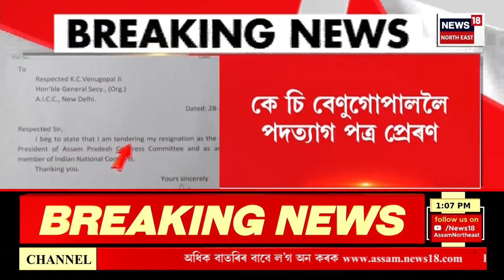Assamese News | গাঁও চহৰ জিলাৰ খবৰ : সুখবিন্দৰ সিং সুখুৱেও ইংগিত দিছে পদত্যাগৰ। Himachal Govt Crisis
Assamese News | গাঁও চহৰ জিলাৰ খবৰ : সুখবিন্দৰ সিং সুখুৱেও ইংগিত দিছে পদত্যাগৰ।
0:00 Intro
17:41 BJP ৰ ক'ৰ কমিটিৰ বৈঠক